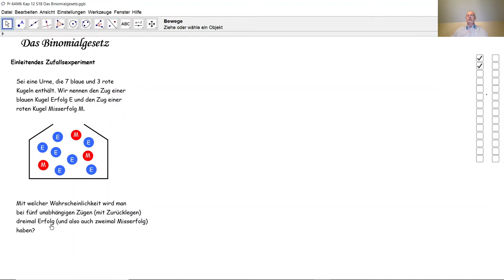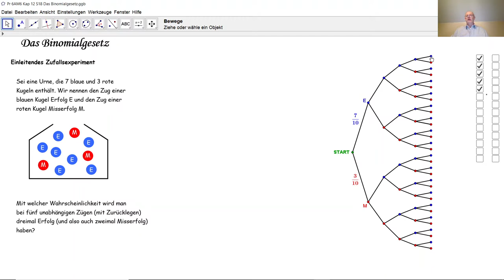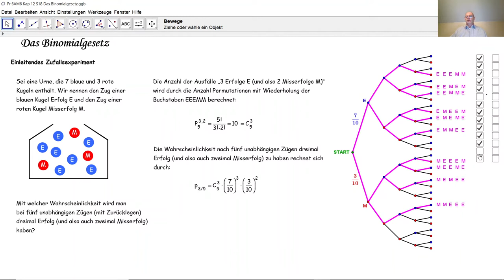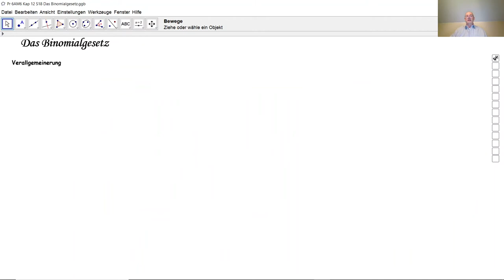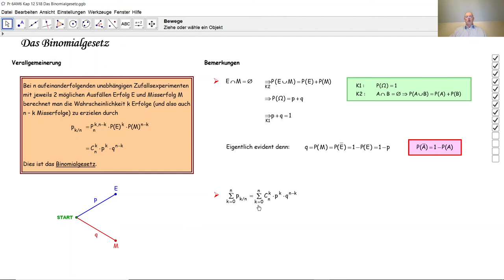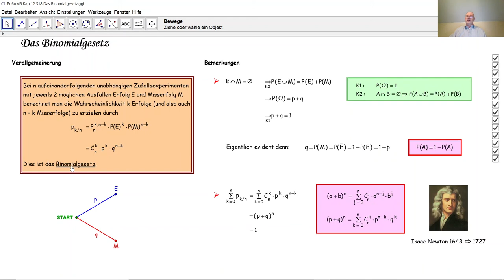Das Binomialgesetz D6030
D6030 Was ist das Binomialgesetz? Wie bestimmt man die Wahrscheinlichkeit bei einer Bernouilli-Kette? Was hat das Binomialgesetz mit dem Newtonschen Binom zu tun?